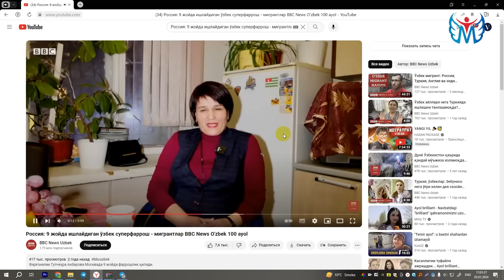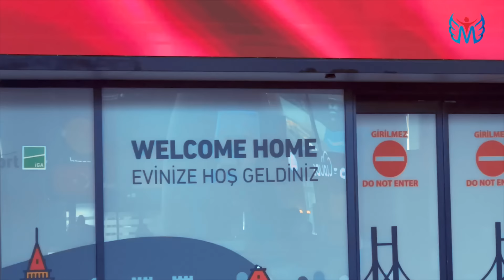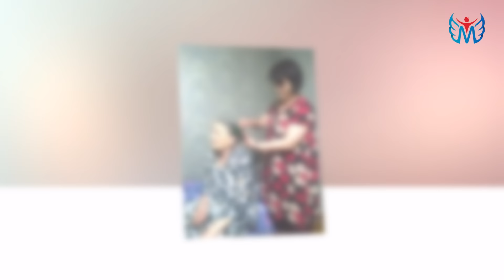Россия, муҳожир аёл: Мусофир дардини ҳеч ким ўқий олмайди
Айни кунларда Москванинг – 23 даражали қаҳратон қишида ўзбекистонлик меҳнат муҳожирлари тирикчилик учун ишлаб пул топишда давом этишаяпти.
Сўнгги йилларда доллар курси ҳам кўтарилиб, муҳожирларнинг кўнглини чўктирган. Изғирину даромаднинг пасайгани устига рейдлар дард устига чипқондек.
Россиядаги ўзбекистонликларни яна нималар қийнамоқда?
Айниқса, аёл кишига муҳожирликда энг қийин жиҳат нимада?

Москвада бир пайтнинг ўзида 11 та жойда фаррошлик қилувчи фарғоналик Гулчеҳра Акбарова билан видеосуҳбатимизни кўринг.